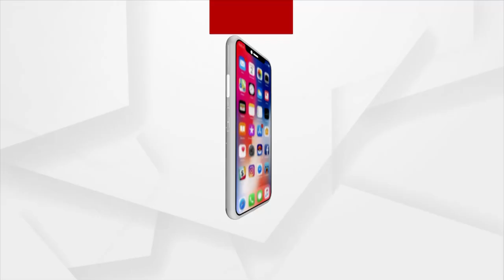2508 7 PM HL FB SRI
HEADLINE : 7PM
+ନିଜ ଦଳର ବିଧାୟକଙ୍କ ଠାରୁ ସମବାୟ ମନ୍ତ୍ରୀ ଶୁଣିଲେ ସମବାୟ ଦୁର୍ନୀତି କେଳାଙ୍କାରୀ କଥା
+ଆସନ୍ତା ଦୁଇ ସପ୍ତାହ ମଧ୍ୟରେ ଆସିପାରେ ତୃତୀୟ ଲହର
+ସାବଧାନ, ଏଣିକି ବେପାରୁଆ ଗାଡି ଚଳାଇ ଧରାପଡିଲେ ରଦ୍ଦ ହେବ ଡ୍ରାଇଭିଂ ଲାଇସେନ୍ସ
+ରାଜ୍ୟରେ କାହିଁକି 3 ବର୍ଷ ହେଲା ହୋଇନାହିଁ ପୌର ନିର୍ବାଚନ
+ପଞ୍ଚାୟତ ନିର୍ବାଚନ ପୂର୍ବରୁ ନିରଞ୍ଜନ ହଟାଓ ଦାବି
+ଆଦିବାସୀଙ୍କ ହକ୍ ଖିଆ ବିଜେଡି ନେତା
+ଗରିବ ଲୋକଙ୍କ ଉପରେ ବଡ ବାବୁଙ୍କ ଅତ୍ୟାଚାର
+ଅଗଷ୍ଟ 31 ସୁଦ୍ଧା ସେନା ଫେରାଇ ନେବାକୁ ଆମେରିକାକୁ ତାଲିବାନର ଡେଡଲାଇନ୍
+ସୌମ୍ୟ ମୃତ୍ୟୁ ମାମଲାରେ ଗଡୁଛି ଦିନ ପରେ ଦିନ